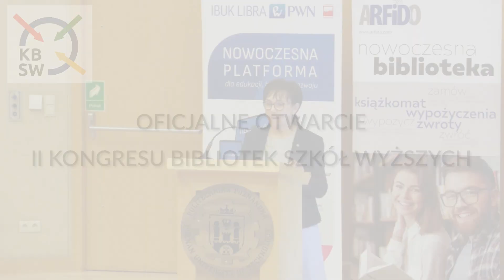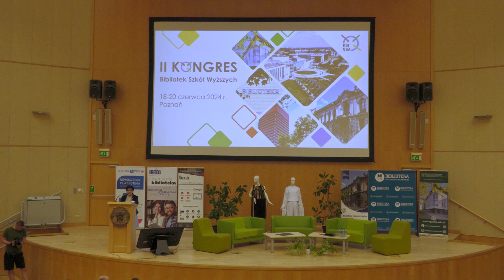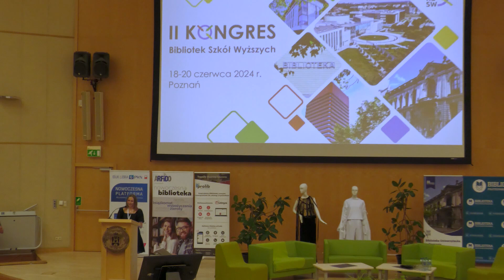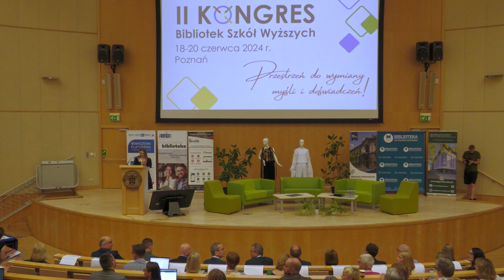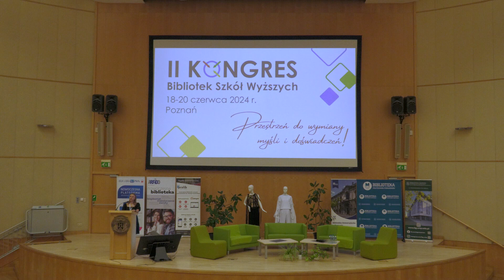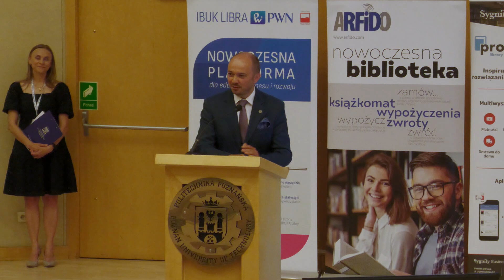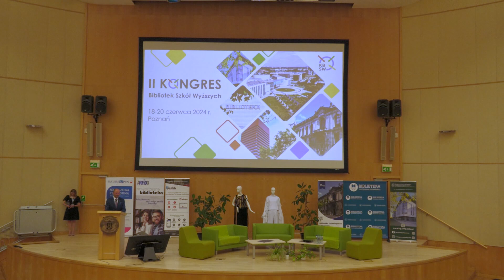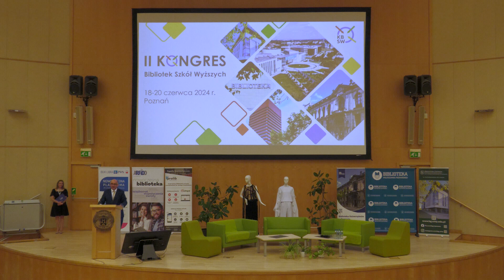Oficjalne otwarcie. II Kongres Bibliotek Szkół Wyższych w Poznaniu, 18-20.06.2024